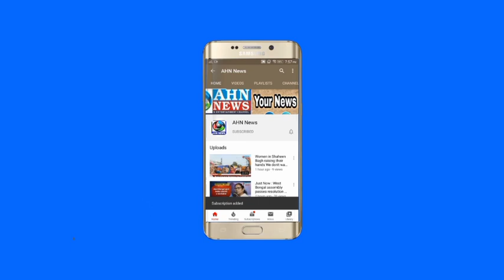KTR Tooks TRS MLA's in Special Bus To Casts Vote For Presidential Elections